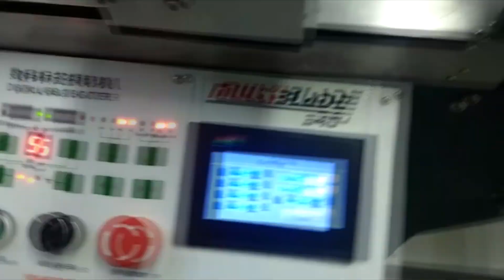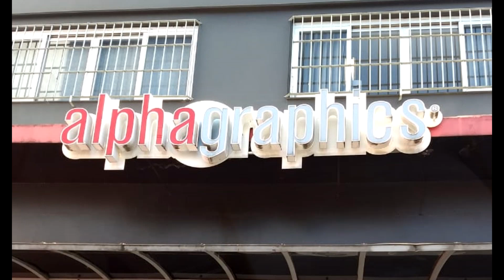Apolo - AlphaGraphics do Brasil agora com SISTEMA FLEXOGRÁFICO DIGITAL - VersaPress e MultiBlade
Descubra porquê mais de 30 convertedores estão usando a VersaPress com enorme sucesso !!!

Produz as etiquetas digitais mais BARATAS DO MERCADO com INOVAÇÃO e TECNOLOGIA!
A VersaPress é uma INOVADORA impressora digital profissional para rótulos e etiquetas que tem provocado mudanças radicais no mercado. É a primeira máquina de BAIXO CUSTO, tanto no INVESTIMENTO, quanto no uso de SUBSTRATOS e SUPRIMENTOS para produção. Todos materiais de consumo são encontrados em DEZENAS DE FORNECEDORES POR TODO O BRASIL!

A única na sua categoria capaz de produzir rótulos e etiquetas autoadesivas de qualidade com a cor BRANCA, em substratos COMUNS DE FLEXO (TRANSPARENTES e METALIZADOS, além do couchê e do BOPP branco) SEM QUALQUER TRATAMENTO.

Fique um passo à frente da concorrência!

Seja qual for o tipo do seu negócio, INDÚSTRIA, CONVERTEDOR ou GRÁFICA, a VersaPress resolve inúmeros problemas:

Dificuldades de terceirização;
Redução de custos;
Facilita a criação de novos produtos e serviços;
Atende tiragens abaixo de 5 mil unidades com muita facilidade;
Reduz perdas com ajustes de máquina (Setup ZERO, impossível em flexográfica convencional);
Aumenta a velocidade de entrega;
Cria um mercado de personalização;
Afasta a concorrência!
Facilita o gráfico entrar no mercado de flexo que está sempre aquecido;
Requer poucos conhecimentos para operar;
Entre outros, GERANDO MUITA LUCRATIVIDADE PARA QUALQUER NEGÓCIO!!!

Mas e o corte e acabamento, como fazer?
A Apolo oferece várias opções de corte digital para acompanhar a facilidade e velocidade de produção da VersaPress, veja abaixo:

LABELCUT para produções menores - Clique Aqui!
MULTIBLADE 340 para produções médias - Clique Aqui!
LASERCUT 230 para produções maiores - Clique Aqui!

Quanto posso economizar, ganhar e qual retorno deste investimento?
Mil rótulos na VersaPress custa em média de R$ 30 a R$ 200, dependendo do formato e a composição da arte. Se você vai vender este serviço, dez trabalhos por dia de 1.000 rótulos pode gerar um lucro diário de R$ 2.000 a R$ 3.500. A prestação do financiamento de UM CONJUNTO IMPRESSORA E ACABAMENTO DIGITAL pode ser pago com APENAS 1 OU 2 DIAS DE TRABALHO !

Também acompanha software de cálculo de custos sem a necessidade da impressão, capaz de orçar o valor correto antes de produzir! Em média um milheiro é impresso em 10 minutos.

Tecnologia e alto desempenho para produção de quantidades pequenas e fracionadas
A VersaPress é uma impressora digital de banda estreita com sistema de bobina a bobina até 305 mm de diâmetro (equivalente da 500 metros lineares), largura web até 216 mm, tecnologia LED HD (10.000 micros LEDS) com micro toner de alta resolução, qualidade fotográfica de 1200 x 600 dpi, cor BRANCA para transparências e metalizados. Faz até 34.415 etiquetas (50 x 50 mm) por hora e SEM DESPERDÍCIOS, com rápida troca de trabalho e tempo de SETUP ZERO! Atinge uma velocidade até 7,6 metros por minuto com uma ampla gama de cores, alta definição, detalhes nítidos, textos pequenos e tons fortes, e em vasta gama de materiais AUTOADESIVOS CONVENCIONAIS DE BAIXO CUSTO usado em flexográficas. Faz impressões à prova de água e com resistência UV.

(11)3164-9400